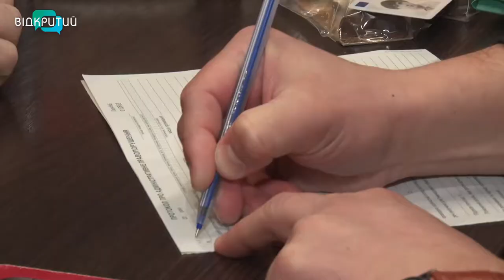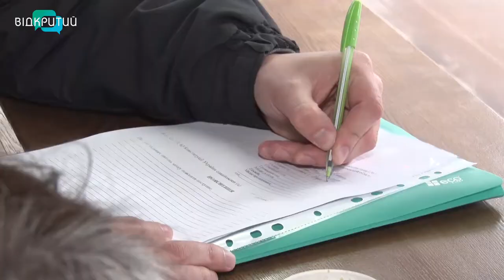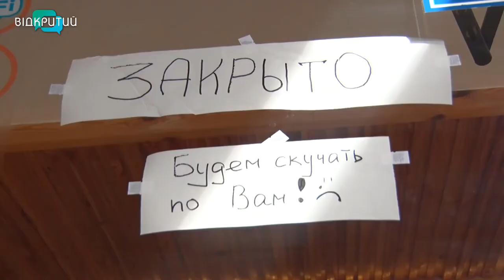Як у Дніпрі підприємцям тест на законослухняність влаштували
У Дніпрі поліція продовжує рейди під час посиленого карантину. І хоча, стверджують правоохоронці, перевірки носять профілактичний та роз’яснювальний характер, порушників вистачає. У рейд разом з поліціянтами відправилася і знімальна група «Відкритого»._______________________________________________